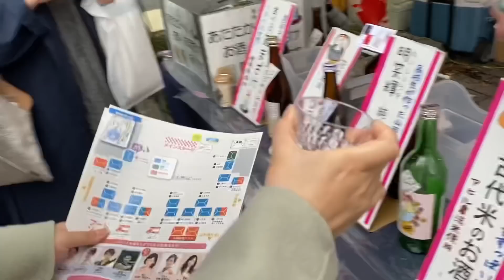【vlog】150種以上的日本酒喝到爽？！和酒フェスin中目黒